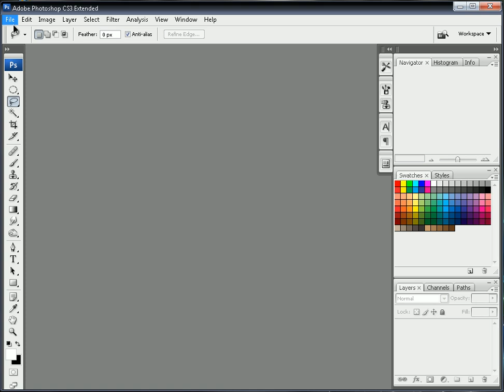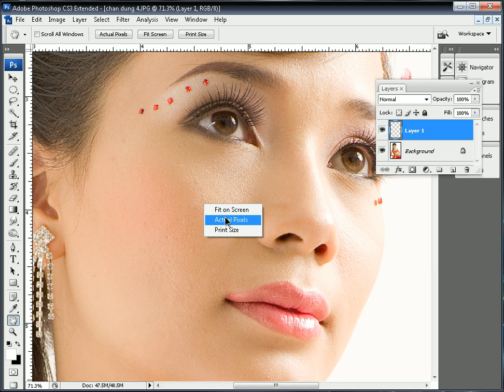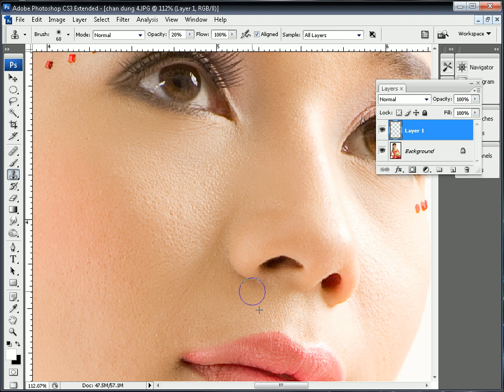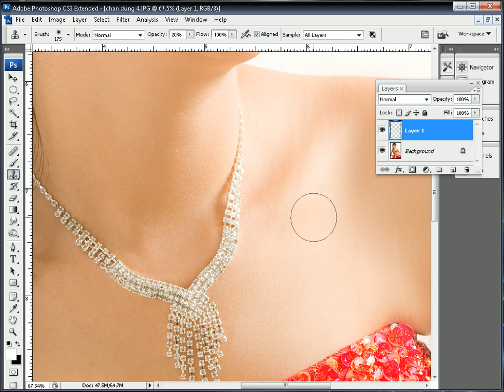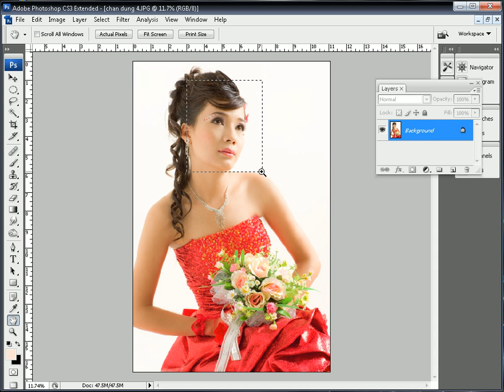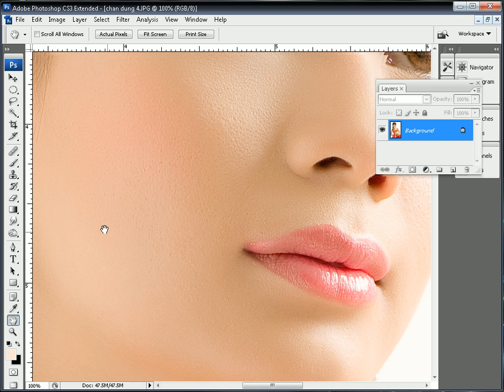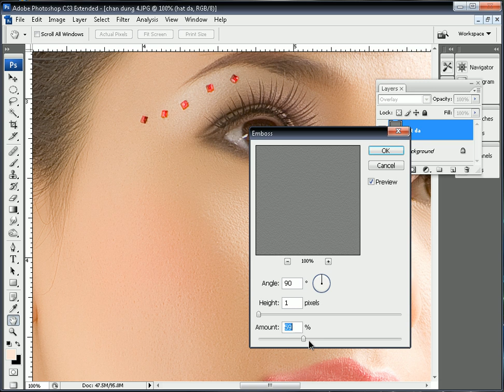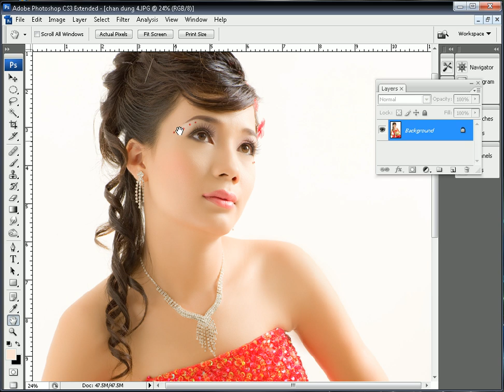Photoshop CS3 - Phan 4 - Bai 2 - Xu ly da moi sieu dep cuc ky de